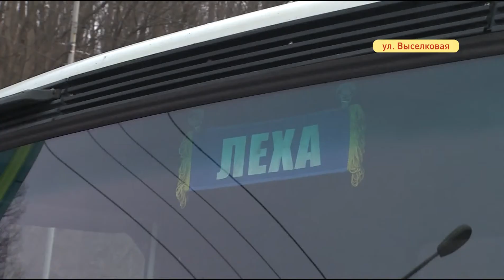Грузовик разбил «легковушку» в аварии на Выселковой